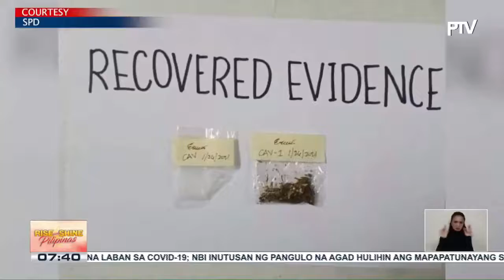3 lalaking nagbebenta ng ilegal na droga sa likod ng barangay hall sa Caloocan City, timbog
3 lalaking nagbebenta ng ilegal na droga sa likod ng barangay hall sa Caloocan City, timbog